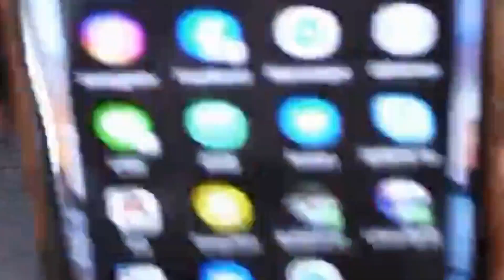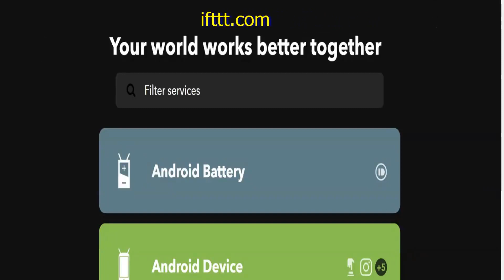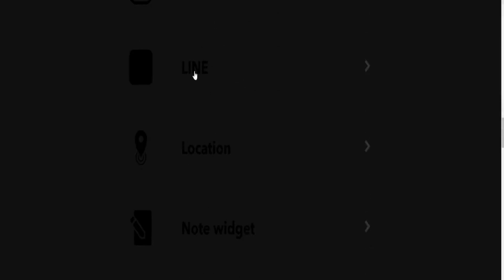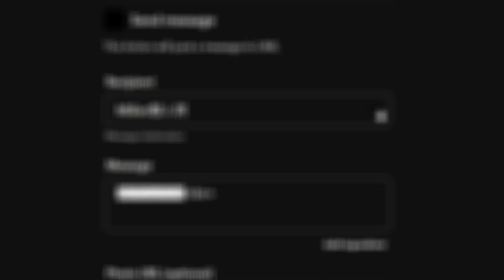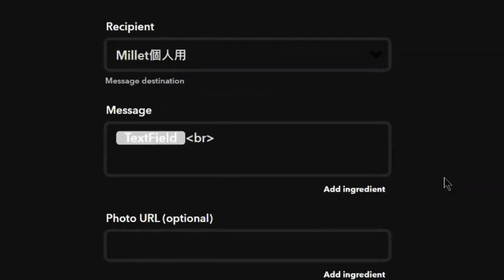Wear OS 智慧手錶可以利用Google助理語音送LINE訊息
常常在外面臨時想要傳送簡單的LINE訊息給家人, 又懶得拿起手機, 如果手上那個智慧手錶可以直接傳語音訊息到經常聯絡的Line群組, 應該會很方便, 可惜LINE沒有支援這樣的功能.
利用免費的網路服務ifttt, 讓我們間接也可以達到這樣的功能!!